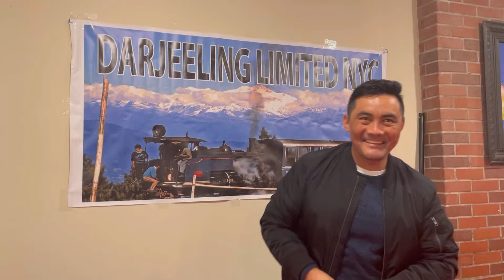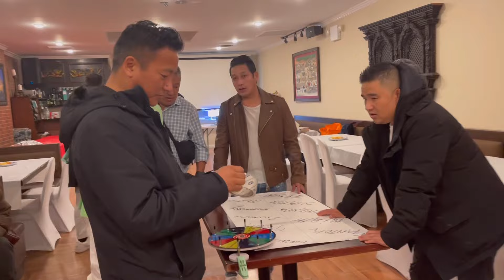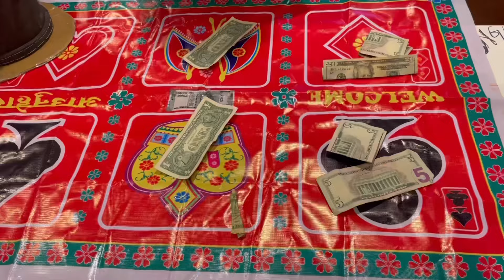Darjeeling limited New York thanksgiving party… part I .